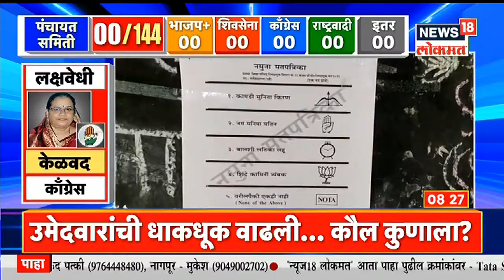ZP & Panchayat Samiti By-elections | पालघरमध्ये मतदारांचा कल कोणाकडे?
काल राज्यामध्ये नागपूर, वाशीम, अकोला, धुळे, नंदूरबारआणि पालघर या 6 जिल्ह्यांच्या 85 जिल्हा परिषदा व 144 पंचायत समितीच्या पोटनिवडणूकांसाठी मतदान झालेली आहे. राजकीय नेत्याचे भविष्य पणाला लागले आहे. पालघरमध्ये कुणाला किती मते मिळणार याकडे सर्वांचे लक्ष लागून राहिले आहे.